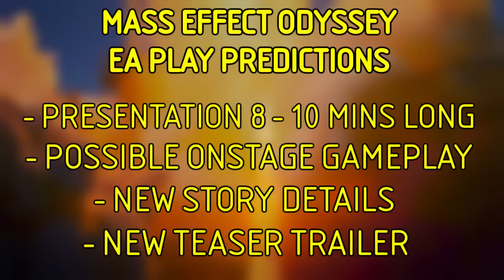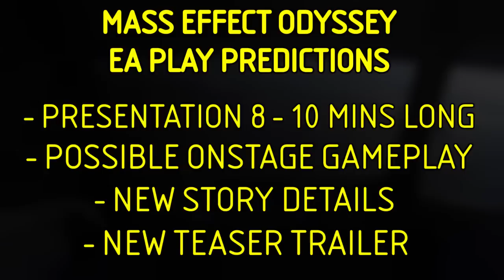Mass Effect Andromeda - EA Play 2016 Predictions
Join Rima & Ash as make a few predictions as to what we may see from Mass Effect Andromeda at the EA Play conference on June 12th.